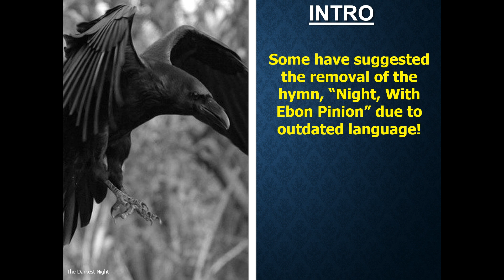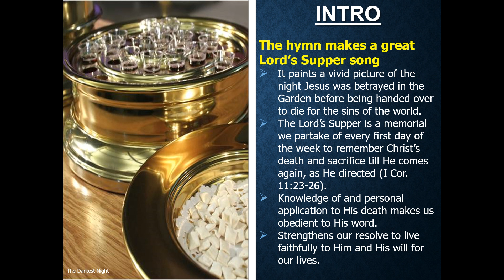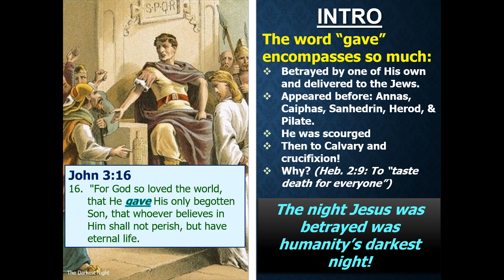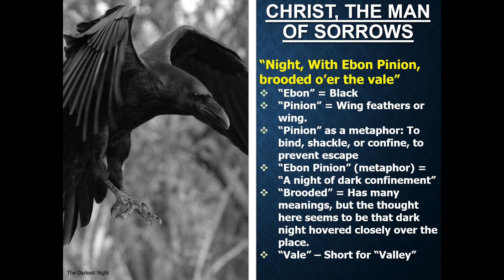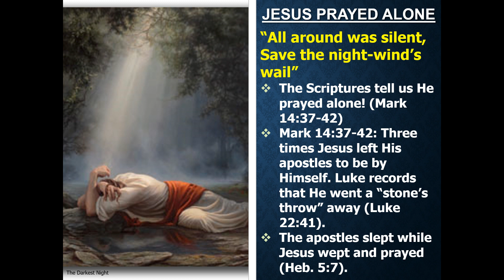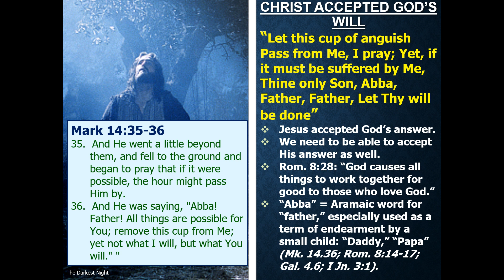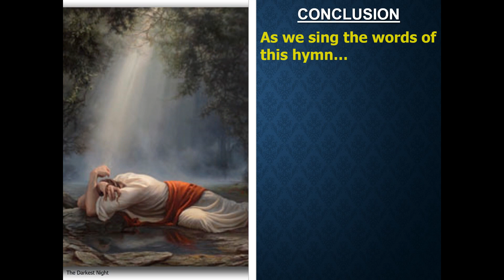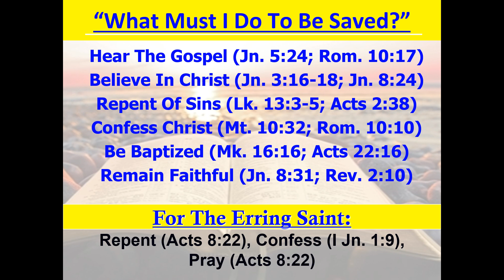The Darkest Night by Nathan L Morrison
Sunday AM 03/15/2020: The Darkest Night, a lesson on the hymn, "Night, With Ebon Pinion" by Love H Jameson (1854)

As we sing the words of this hymn…

We should feel the darkness of the night and the chill of the wind as He was fervently praying without any earthly friend.

We should feel sadness as we consider that He was receiving the wages of our sins, having no guilt of His own.

We should see His ultimate example of submissive obedience, and we should be both awestruck and zealous to emulate His great example! (Phil. 2:5-11; Heb. 5:8-9)

From the darkest night came the brightest day, when Jesus rose from the dead!

From His death & resurrection He sits at the right hand of God, exalted above every name (Phil. 2:9)!

He can turn your dark night into brightest day – He awaits to bring the faithful home!